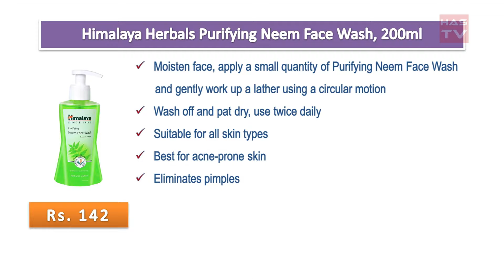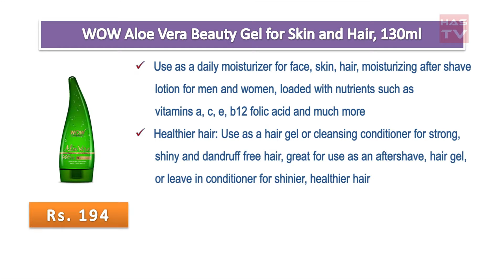Best Skincare Products in India with Price | 2019 | Has TV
Himalaya Herbals Purifying Neem Face Wash, 200ml

Dettol Liquid Hand wash Refill Original -1500 ml

WOW Aloe Vera Multipurpose Beauty Gel for Skin and Hair, 130ml

Lotus Herbals Whiteglow Skin Whitening And Brightening Gel

Nivea Nourishing Lotion Body Milk